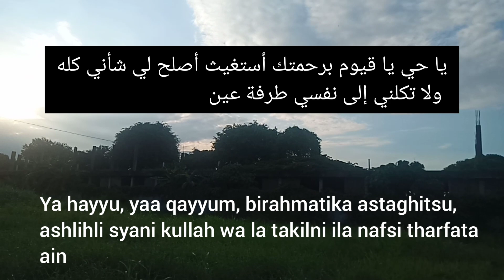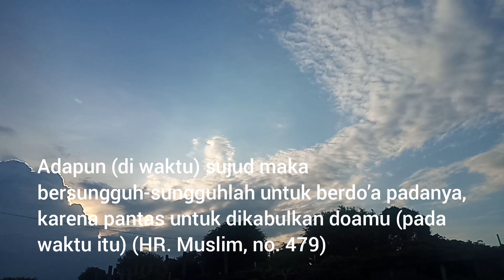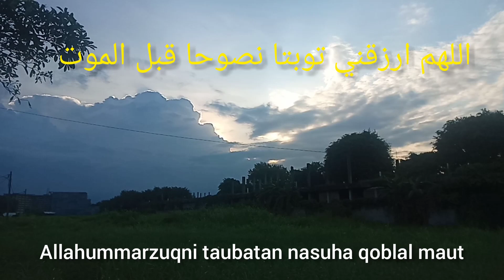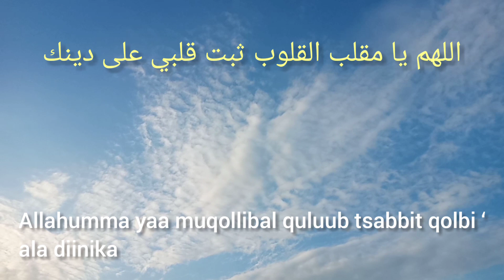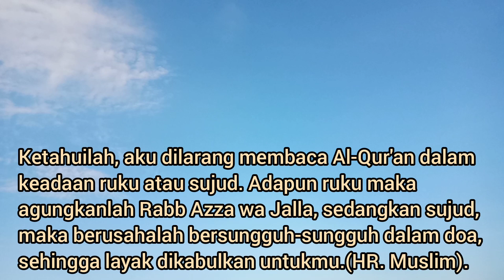Doa ketika sujud yang selalu dibaca Rasulullah ketika menghadapi masalah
Lafazkanlah doa ini selalu niscaya apapun hajat atau keinginan anda akan terkabulkan. Doa ini selalu Rasulullah baca dan tak pernah beliau tinggalkan, terlebih ketika beliau menghadapi masalah selalu membaca doa ini. Doa ini sangat baik jika dibaca ketika sujud dalam sholat.